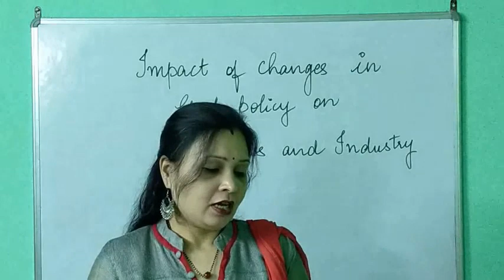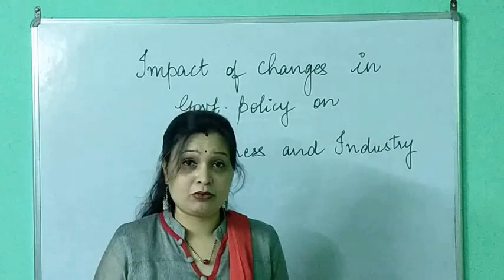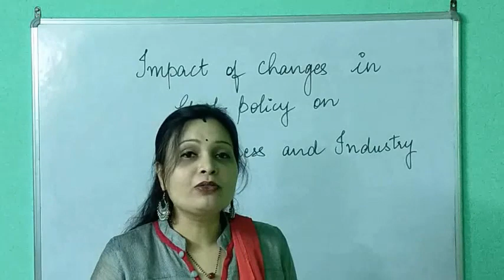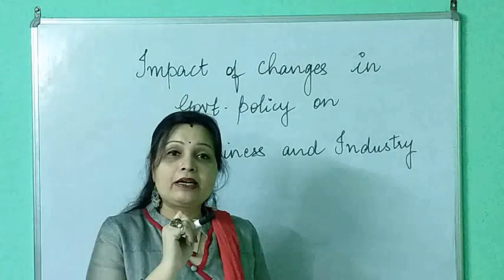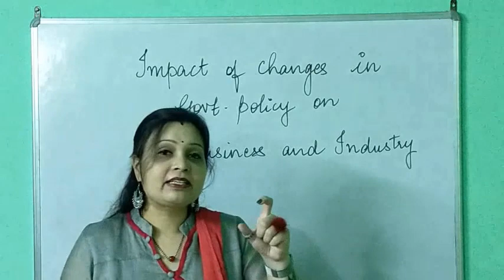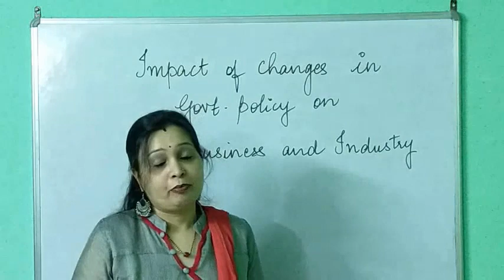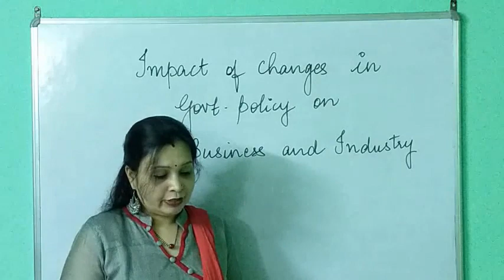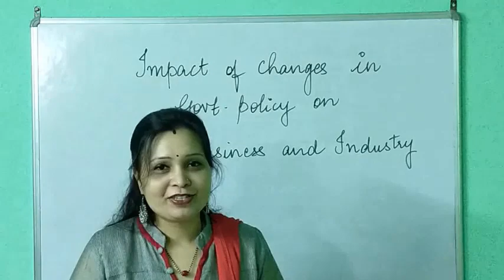Impact of Changes in Govt Policy on Business and Industry